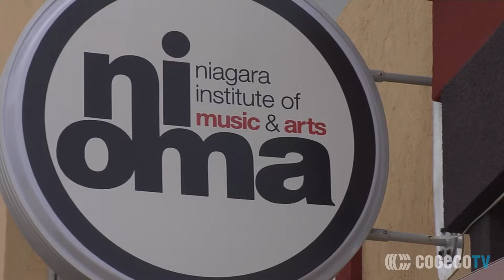Students Rock Preview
16 of the best guitarists from Niagara's High Schools will be competing at the 4th annual "Students Rock" competition at the Scotiabank Convention Centre on Tuesday, April 18th. Mike Balsom has this report.